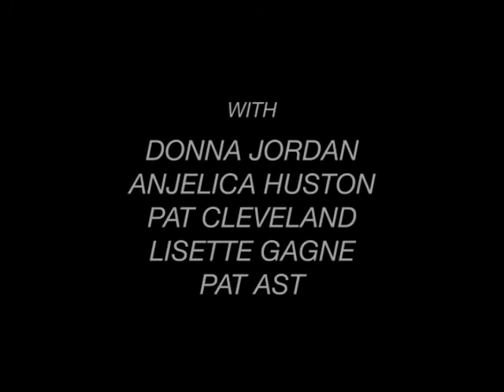Anton Perich Presents: The Most Glamorous Women (Re-Upload)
Before and after Halston fashion show.

Anton Perich Presents: The Most Glamorous Women
With Donna Jordan, Anjelica Huston, Pat Cleveland, Lisette Gagne, Pat Ast